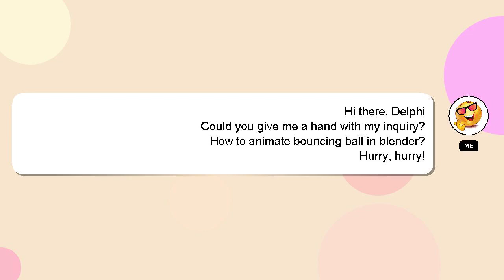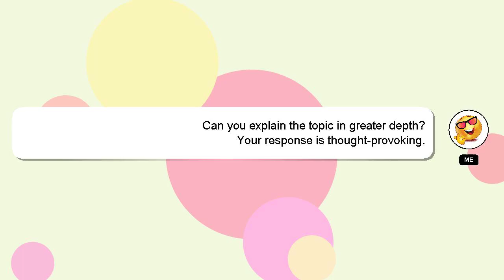How to animate bouncing ball in blender?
Allow me to introduce myself briefly, Hi, my name is Delphi, nice to meet you. I am at your disposal to help you with any questions you have. - How to animate bouncing ball in blender?

A 'heart' from me is a way of showing appreciation for your answer.

*1 What we are experimenting :*